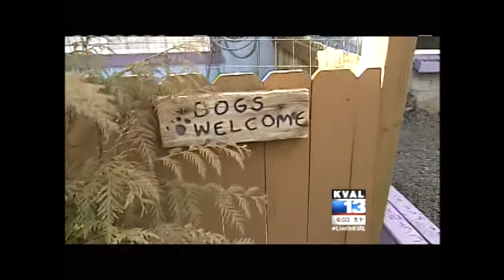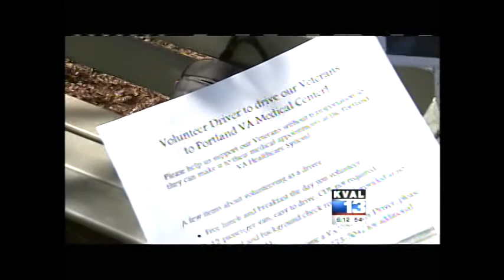April 2015 Reporter Reel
Here's a sample of my recent work as a Multimedia Journalist/Reporter at KVAL News, where I've worked for 3 years.